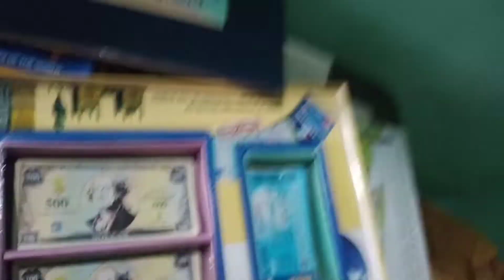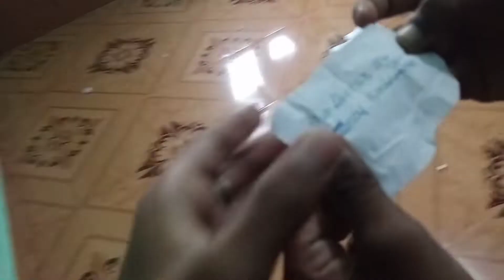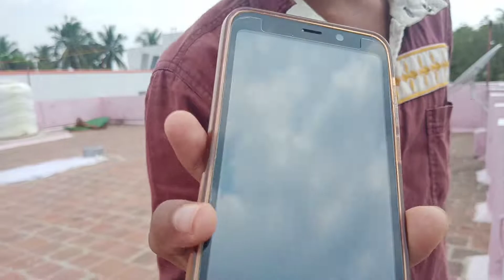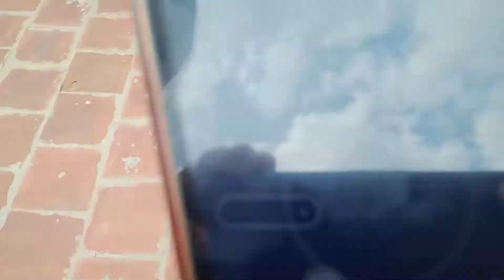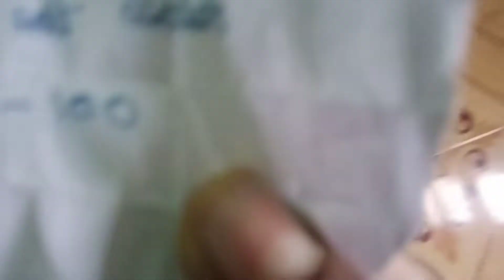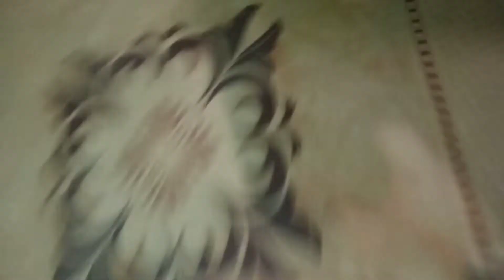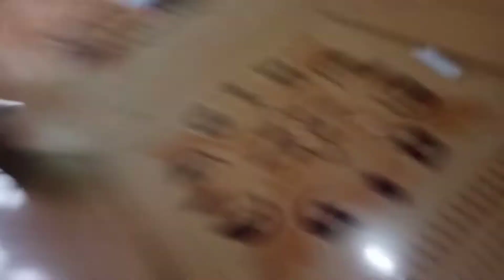FUN AND SUPER GAMES AND CHALLENGES